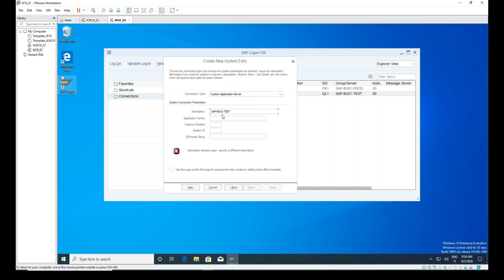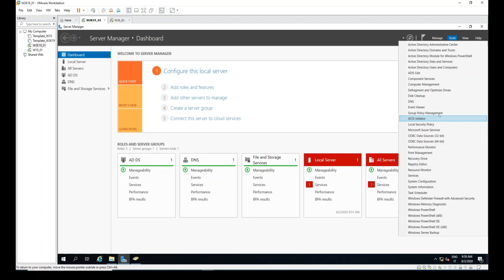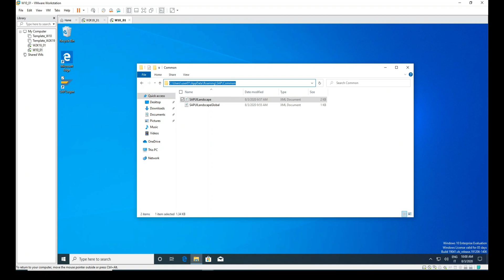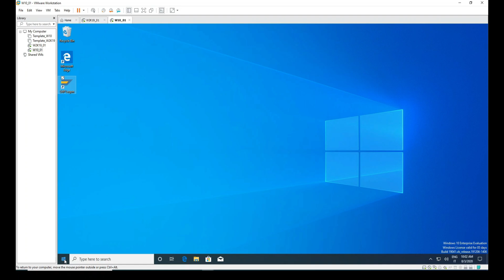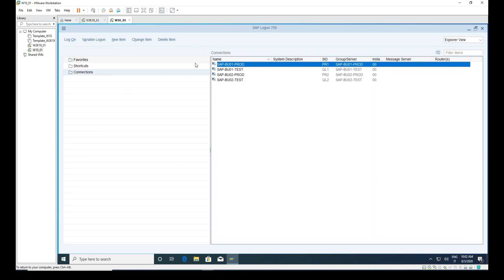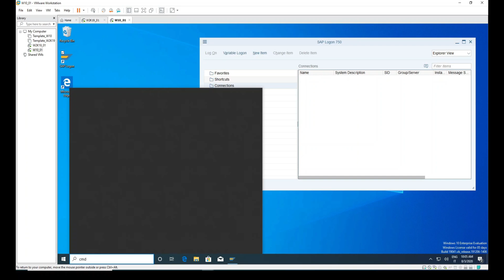Configure SAP GUI using GPO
How to configure your SAP GUI using Windows GPO and deploy it in your infrastructure